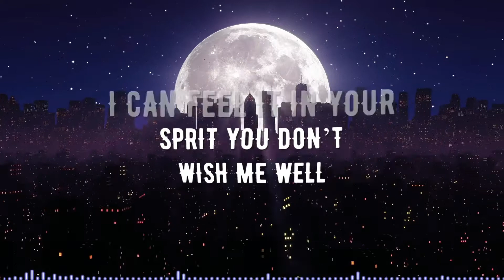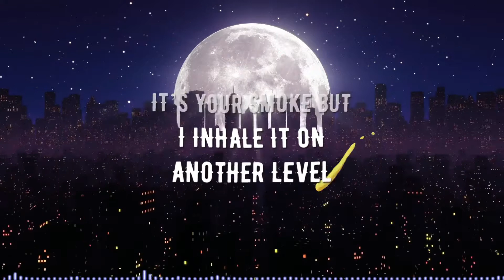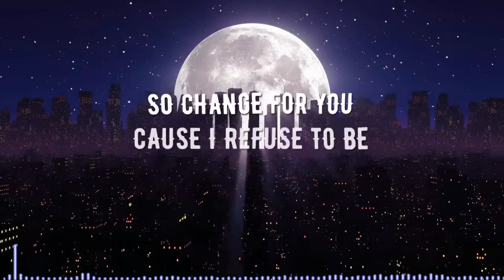(Lyric Video) Prevail